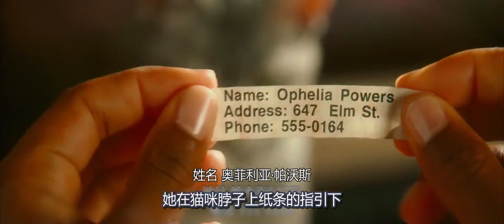美女意外被杀死，没想到被猫神复活，并获得超能力走上了人生高峰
电影、影视、爱情、动作、剧情